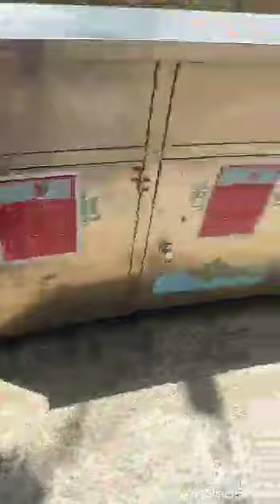Taiwan bikers in xiaowulai (skywalk)